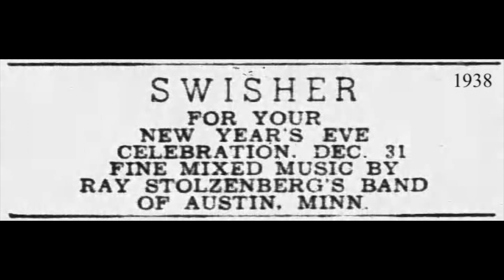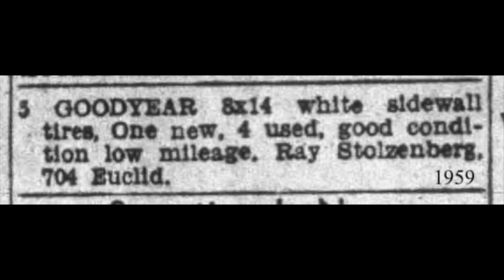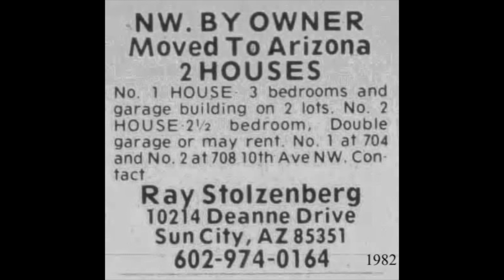MINNESOTA POLKA: Ray Stolzenberg & his Northern Playboys / Playboy's Schottische / Soma / 1949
Drummer Ray Stolzenberg headed his own band from 1933, when he was an 18-year old in southern Minnesota, well into the 1980s, when he returned to Minnesota after a few years spent in Arizona.  In the 1930s the band was billed as ‘old-time,’ ‘new-time,’ and ‘swing;’ while in the early 1940s it was the ‘Ray Stolzenberg Accordion Band’ or ‘Ray Stolzenberg and his Cowboy Band.’  The ‘Northern Playboys’ name coincided with the beginning of Ray’s recording career in the late 40s.

Raymond Louis Stolzenberg was born April 3, 1915, in Johnsburg, MN, about half a mile from the state’s southern border with Iowa.  When he was very young, the family moved north to Austin, MN.  His mother Anna played guitar and drums, and Ray played in a band with her in the late 1920s.  Starting his own band in 1933, Ray managed to make music his career, playing the small community dance halls that dotted the state.  During WW II, Ray was drafted and spent four years in the US Army, which he credits with limiting his success in music: “I didn't make it big like some of the rest of them, because I spent four years at the prime of my career in the military service . . . but I have no regrets.  I've been happy with what I do.”

Ray's eight-piece band “played every ballroom and dancehall there was in eight states,” travelling 12 months of the year.  “The boys had no day jobs.  All we knew was music.”  As the 1950s progressed, business waned.  “When rock came in, I was through playing school dances.”  Like other band leaders, he developed an alternate band to play modern music as well.  This band, known as ‘Ray Lewis and the Moonlighters’ (from his first and middle names), lasted into the late 1970s.  With his marriage to Frances Benson, Director of Nurses at St. Olaf Hospital in Austin, on June 20, 1967, Ray began to limit the range of his performances to a 100-mile radius.  He also opened a music store, Ray Stolzenberg Enterprises, first on 2nd Ave NE, before moving to 1108 W. Oakland Ave. a few years later.

Frances and Ray worked together booking tours, sometimes featuring the band, as did the 1978 European trip to Oktoberfest.  In 1979, Ray sold his business and the eight band members moved to Phoenix, Ariz., where they kept playing in Sun City and other nearby communities.  Ray moved back to Minnesota in 1987, saying, “There never was as much of a demand for our polka music in Arizona as there was up north.”  Stolzenberg, who had been inducted into the International Polka Association's Polka Hall of Fame in August 1981, continued with his band, now emphasizing big band, modern and country and western music.  “You have to change with the times and the audiences for polka music are getting older and not dancing to it anymore.  A lot of them are dead.  The new era wants some danceable music of the swing style and with a slower beat.”

A 2002 local newspaper story featured Ray and Frances, and their affection for cats.  "We got married late in life and didn't have any children," said Frances, "But we love cats. For us, Suzie and her kitties are family.”  (‘The Stolzenbergs have photo albums full of photographs of Suzie, Buffy, Sunshine, Tommy, Tippy and Cricket,’ the story read.).  Frances passed on two months after the story ran, in May 2002.  Several years later Ray Stolzenberg passed away on March 11, 2010.

[Playboy's Schottische, Ray Stolzenberg & his Northern Playboys, Soma 1019, recorded 1949, matrix KB 172 L; first released on FM 314]